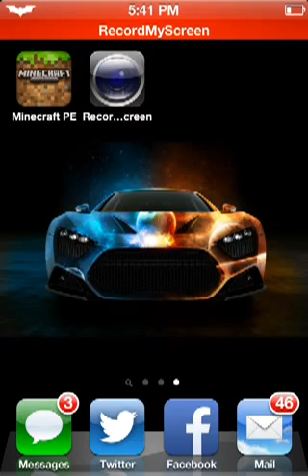minecraftpe lets play ep 2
sorry about the audio just